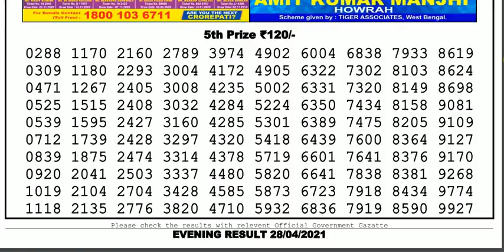Nagaland Lottery Sambad Result | Dear Lottery